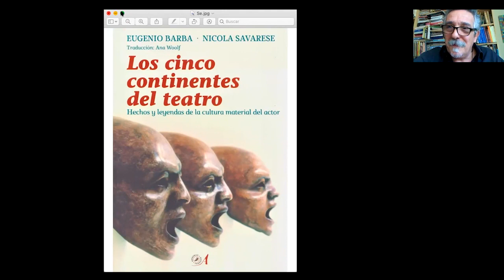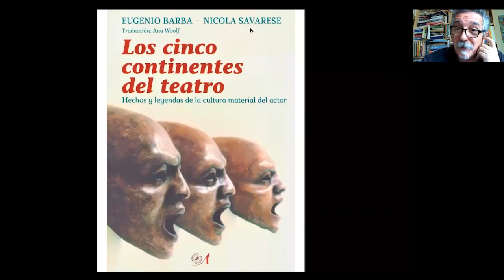Diálogo sobre 60 años de teatro: Eugenio Barba con Jorge Dubatti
Jorge Dubatti entrevistará a Eugenio Barba, en el marco del 3er Congreso Iberoamericano de Teatro que el Instituto de Artes del Espectáculo organiza junto con el Festival Internacional de Teatro de Manizales, Colombia. La actividad tendrá lugar el miércoles 29 de septiembre a las 11 hs.

Invitamos a recorrer el programa en la web del IAE